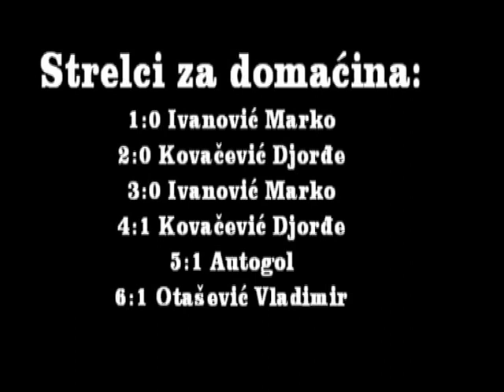Sanse i golovi FK FAP Priboj-FK Sloga Bajina Basta 6:1